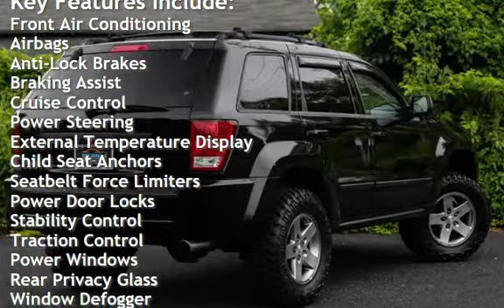2007 Jeep Grand Cherokee Laredo 4dr SUV for sale in NEPTUNE CITY, NJ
MICHAEL’S MOTORCARS proudly offers this 2007 JEEP GRAND CHEROKEE LAREDO with 174K Miles!

This vehicle features a CERTIFIED ACCIDENT FREE CLEAN CARFAX REPORT WITH 32 SERVICE HISTORY RECORDS!!

&quot;The Jeep Grand Cherokee offers incredible offroad capability and rugged looks, &amp; this one is lifted for even more all-terrain ability!&quot; - Zach

*VOTED NEW JERSEY’S #1 QUALITY DEALER FOR 2022 &amp; TOP 12 NATIONALLY!!*

**How is it a “fair deal” if it’s higher than the average market range?**

If a car is priced within a certain proximity of the average market range, we consider it “fair market value” because there may be details about this car that add value beyond the average example. Examples include aftermarket add-ons, pristine condition evaluations, and additional factors that increase value. We always recommend reading the description as this vehicle may have additional options, a rare color, or is not easy to find!

Being a family owned business for 26 years, we strive to give our customers the best automotive purchase experience yet!
*For the most transparent and efficient experience all advertised prices are the lowest price with no negotiations needed. Trades are accepted.*